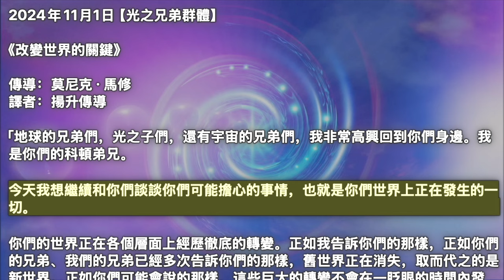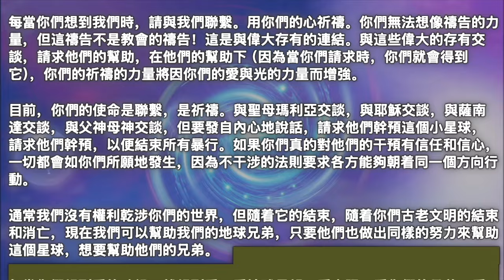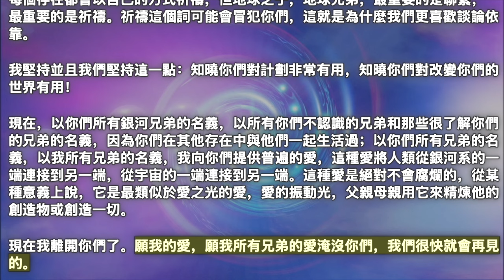改變世界的關鍵【光之兄弟群體】你們世界真正的和平現在應該不會太久了。總有一天，在人類將經歷巨大的苦難、巨大的震撼之後，人類最終將彼此視為兄弟！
2024年11月1日【光之兄弟群體】

《改變世界的關鍵》

「地球的兄弟們，光之子們，還有宇宙的兄弟們，我非常高興回到你們身邊。我是你們的科頓弟兄。

今天我想繼續和你們談談你們可能擔心的事情，也就是你們世界上正在發生的一切。

你們的世界正在各個層面上經歷徹底的轉變。正如我告訴你們的那樣，正如你們的兄弟、我們的兄弟已經多次告訴你們的那樣，舊世界正在消失，取而代之的是新世界。正如你們可能會說的那樣，這些巨大的轉變不會在一眨眼的時間內發生。很多事情需要落實到位。你們的文明中許多不同的設置也需要落實到位。

「現在我們比以往任何時候都更加活躍！我們活躍在你們星球上的各個地方，那裡有陰燃之火、持久之火、毀滅之火和戰爭。

你們所說的深層區域，但它遠遠超越了深層區域，是你們甚至無法想像或理解的東西，它現在正在領導世界。這是兩種相當大的能量的對抗，它們現在越來越多地在物質中顯現出來，也就是說在化身的人類中，因此在物質中顯現出來。

但我們正在非常仔細地觀察，因為一切都可能變成一場沒人願意的災難。

你們需要明白，我們中的許多人已經在地球上生活過與你們時代非常不同且遙遠的時代。我們與人類有過非常重要的接觸。我們生活在偉大的兄弟情誼中。我們幫助文明覺醒，讓它們綻放美麗與和諧的光芒。然後，出於我不會向你們解釋的原因，我們逐漸撤退，但我們在世界各地留下了你們所謂的「觀察者」。物質中有觀察者，但物質之外也有觀察者，也就是說，那些在地球周圍某種「平台」上的觀察者，其基本使命是發送愛。他們在某種程度上是看守者，但最重要的是在更重要的方面是照顧者。

「你們目前的文明將取決於幾週或幾個月的到來；不要害怕，你們所謂的「壞」只會持續很短的時間！

我們正在聯繫和幫助越來越多的首腦，他們不僅有能力歡迎我們，而且有能力傾聽我們的聲音。許多首腦的使命是在有戰爭的地方恢復和平，在不和諧的地方恢復和諧，並在缺乏愛的地方恢復愛。

目前你們星球上最可怕的是缺乏高度、缺乏連結、缺乏靈性。

如果你們真的想幫助我們，你們需要做的事情最終非常簡單：不斷連結。

每當你們想到我們時，請與我們聯繫。用你們的心祈禱。你們無法想像禱告的力量，但這禱告不是教會的禱告！這是與偉大存有的連結。與這些偉大的存有交談，請求他們的幫助，在他們的幫助下（因為當你們請求時，你們就會得到它），你們的祈禱的力量將因你們的愛與光的力量而增強。

目前，你們的使命是聯繫，是祈禱。與聖母瑪利亞交談，與耶穌交談，與薩南達交談，與父神母神交談，但要發自內心地說話，請求他們幹預這個小星球，請求他們幹預，以便結束所有暴行。如果你們真的對他們的干預有信任和信心，一切都會如你們所願地發生，因為不干涉的法則要求各方能夠朝着同一個方向行動。

通常我們沒有權利乾涉你們的世界，但隨着它的結束，隨着你們古老文明的結束和消亡，現在我們可以幫助我們的地球兄弟，只要他們也做出同樣的努力來幫助這個星球，想要幫助他們的兄弟。

每當你們想到愛的時候，就想到愛，愛地球母親，愛太陽，愛你們的兄弟，愛你們的朋友，愛所有與你們親近的人。愛的想法並不需要太多努力，而且它是如此、如此重要！

要有信心，最重要的是，無論發生什麼，都要有信心！我們將幫助地球人民，我們將以多種方式幫助他們。我們發現的最有效的方法是在地球人睡覺時或透過深層直覺來幫助他們，也就是說，我們透過靈感或直覺來引導你們。當然，我們不是透過向每個人展示自己來幫助地球人民，而是在人類團體或總統的層面上。然而，我們為那些能夠感知和看到我們的人這樣做，但對於其他人，我們以不同的方式做，我們激勵他們。「影響」這個詞不太準確，因為如果我們施加影響，就會產生幹擾，幾乎就會違背良心。我們為它們做好準備，我們在你們睡覺時為你們做越來越多的準備。目前你們還沒有意識到這一點，但你們會察覺到自己發生了你們認為不可能的改變。

如果你們聽到非常困難的事情，繼續祈禱，繼續發送愛，並告訴自己直到最後一刻，你們不僅絕對無所畏懼，而且對地球的再生、轉變和改造計劃非常有用。

他們現在向我展示非常非常奇怪的東西。在世界上的一些國家，我看到了非人類的人類。這怎麼解釋呢？他們以可見和不可見的方式行事。很奇怪！它們顯現並行動，但它們的行動本質上是心理上的，然後它們就消失了。

「這並不完全像你們解釋的那樣，但我們向你們展示了這張圖片，以便你們能夠理解我們可以提供的時間幫助，即使是物質方面的幫助。這些是我們住在飛船上的兄弟團體，他們來從事一項非常特殊的工作，一項開放良心的工作，但以另一種方式，這主要是在陷入巨大困難的地區，在戰爭肆虐的地區。

我的兄弟們希望，在他們所做的工作中，拒絕戰爭、拒絕戰鬥、拒絕白白犧牲，因此他們以非常重要的方式積極活躍在這一領域。你們會看到越來越多的人會反抗；他們會反抗那些沒有良心、沒有愛、不幸被過度操縱的領導人。你們會看到，在你們小世界的幾個地區，存有會崛起，存有會認識到他們是錯的，他們會團結起來，他們會與所有為光和這個世界的和平而工作的存有聯合起來。

和平，你們世界真正的和平現在應該不會太久了。總有一天，在人類將經歷巨大的苦難、巨大的震撼之後，人類最終將彼此視為兄弟！

「你們明白，在所有處於戰爭狀態的地區中，想要戰爭的並不是人民！是領導者想要，但他們明明是在保護自己啊！這些領導人將被剷除，他們將不再存在，因為他們在所能代表的一切方面都是完全低等的存在。這些存在也將受到啟發、停止或被摧毀，當然不是我們，而是他們自己，因為能量的不同化，以及和平、寧靜的概念。他們完全投入了一種可怕的力量，他們犧牲了一切來保住它，但一切都結束了！這就完成了！我們重複一遍，我重複一遍！

我重複一遍，並且會一次又一次地向你們重複，我希望你們明白我們對你們的要求：在這場光明勢力與光明勢力之間發生的可怕戰鬥中，你們唯一有效的手段黑暗，它是聯繫，它是與父親母親的連結。這就是你們所說的「靈性」。

你們看，連教堂、連宗教都在崩潰！宗教未能勝任這項任務，這就是它們經常崩潰的原因。但你們，你們不屬於任何宗教，你們屬於宗教。你們開始感知愛的宗教，你們必須走向它。

沒有主宰思想，只有你們是什麼，你們在完全自由地前進、理解中是什麼。從你們有了大師的那一刻起，不管他是誰，就算他可能很優秀，在某個時刻你們一定能夠獨自行走，不是因為你們背棄了他，而是因為他一定能夠以完全的自由、存在的自由、思考的自由和行動的自由來接近任何人。

明天，這個普世宗教將成為完全自由的宗教。每個存在都會以自己的方式投資，每個存在都會以自己的方式祈禱，但地球之子，地球兄弟，最重要的是聯繫，最重要的是祈禱。祈禱這個詞可能會冒犯你們，這就是為什麼我們更喜歡談論依靠。

我堅持並且我們堅持這一點：知曉你們對計劃非常有用，知曉你們對改變你們的世界有用！

現在，以你們所有銀河兄弟的名義，以所有你們不認識的兄弟和那些很了解你們的兄弟的名義，因為你們在其他存在中與他們一起生活過；以你們所有兄弟的名義，以我所有兄弟的名義，我向你們提供普遍的愛，這種愛將人類從銀河系的一端連接到另一端，從宇宙的一端連接到另一端。這種愛是絕對不會腐爛的，從某種意義上說，它是最類似於愛之光的愛，愛的振動光，父親母親用它來精煉他的創造物或創造一切。

現在我離開你們了。願我的愛，願我所有兄弟的愛淹沒你們，我們很快就會再見的。